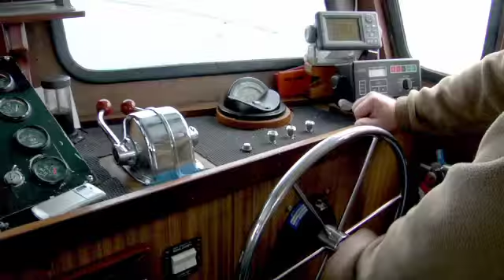Josh Lucas: Outtakes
In the summer of 2011, actor and ocean activist Josh Lucas traveled with Oceana, Nautica, and GQ to the Oregon Coast to create print and video PSAs to help raise awareness about ocean conservation.